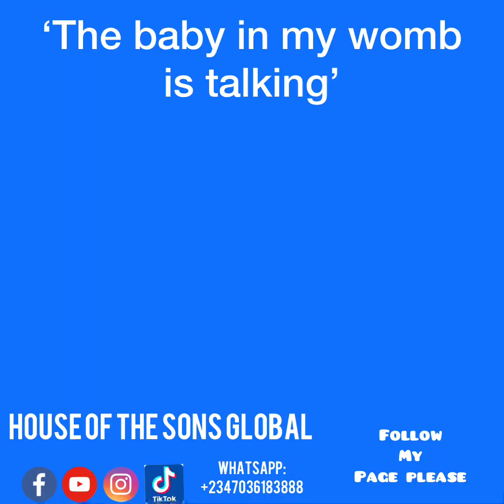The baby in my womb is talking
Share please

If you want to learn more about divorce, marriage and relationships, follow us on this channel for more motivational and inspirational videos on family matters.